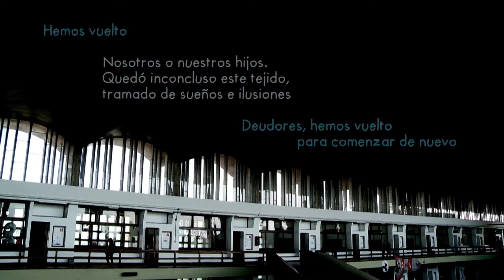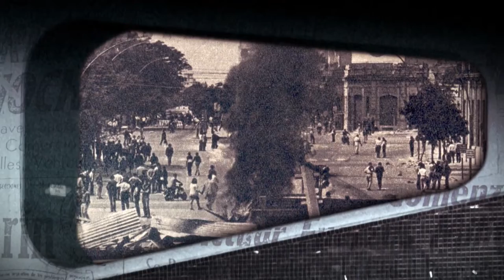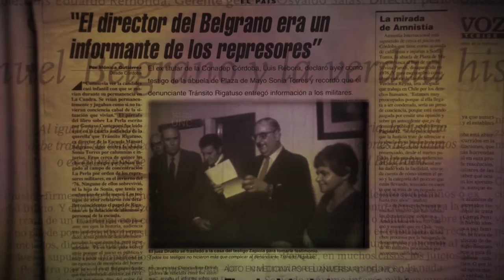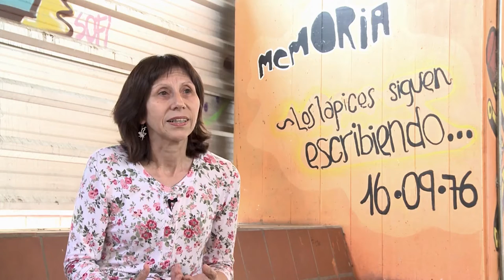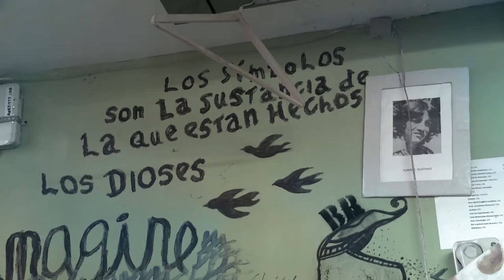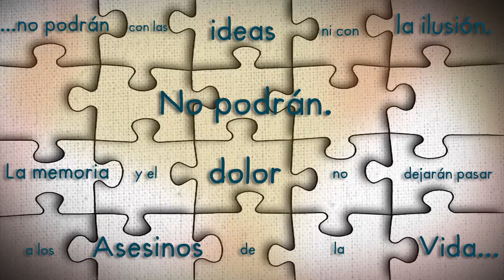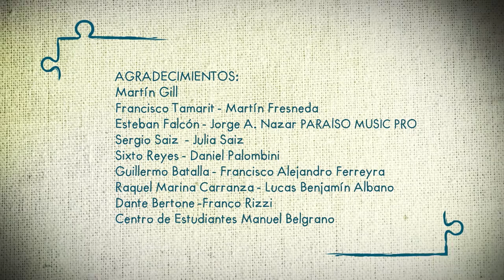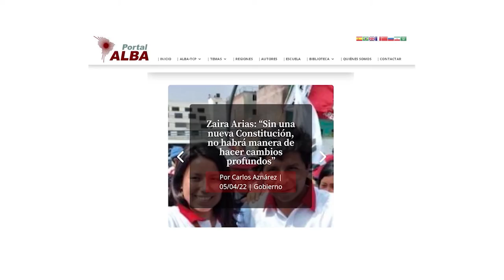PASyS 528 Nunca Más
Compartimos Belgranenses, un homenaje a la esperanza, el documental una realización de este programa, Principio Activo Salud y Sociedad en 2014, en conmemoración de la Noche de los lápices. Un recorrido que recupera las luchas estudiantiles en clave de actualidad.